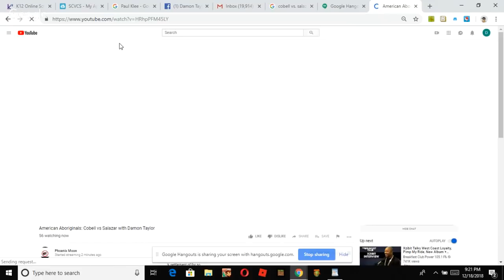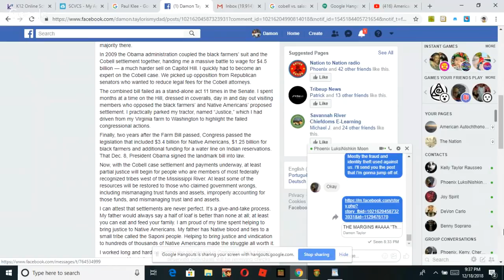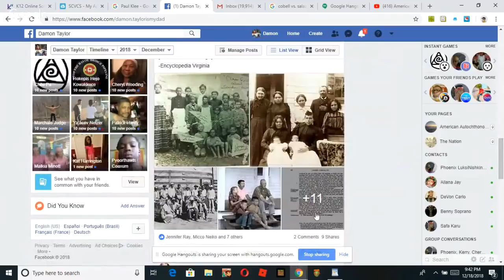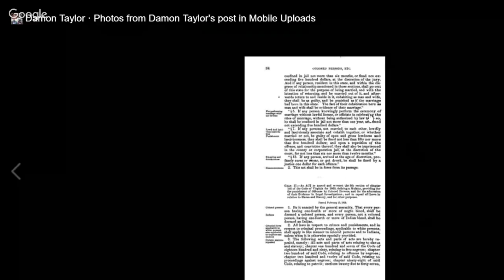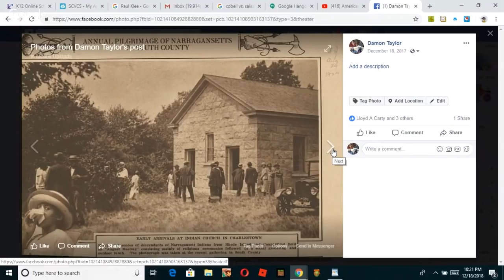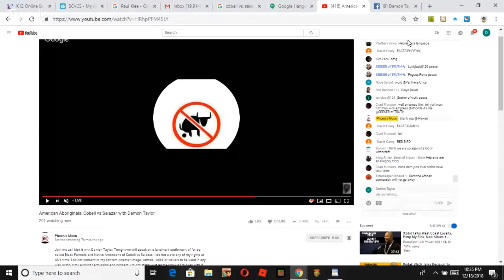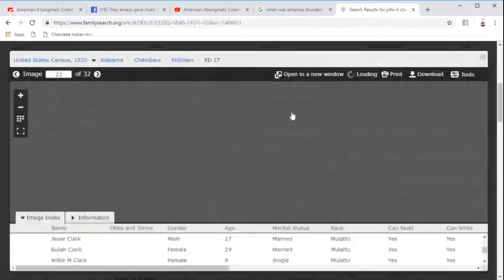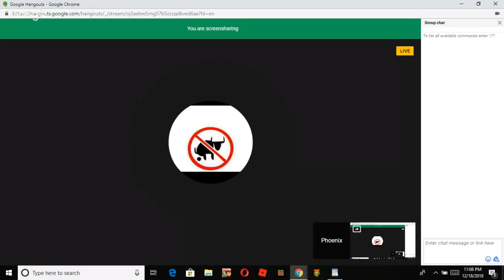American Aboriginals: Cobell vs Salazar with Damon Taylor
Join me as I kick it with Damon Taylor. Tonight we will speak on a landmark settlement of for so called Black Farmers and Native Americans of Cobell vs Salazar.  I do not wave any of my rights at ANY time. I do not consent to my content whether image, written,  voice or visuals to be used in any way, without my explicit permission and consent. I'm not stingy just let me know if I'm okay with it.